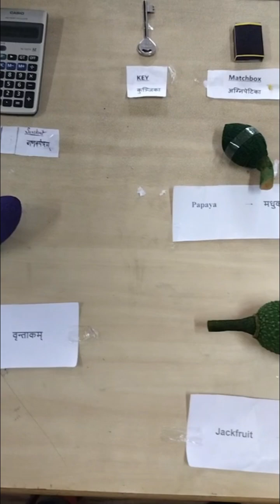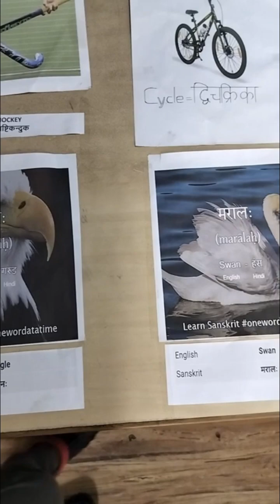Sanskrit Week || VKV Dibrugarh 2024 || Exhibition || जयतु संस्कृतम्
Vivekananda Kendra Vidyalaya, Dibrugarh organised a Sanskrit Week from 16th August to 22nd August. This week is celebrated for the acceleration of the language and promotion as well. Various activities took place during the morning assembly like Geet Abhyas, Shlokas Abhyas, Recitation etc. On 22nd August, it was the concluding day and was concluded by holding an exhibition for the day to day used items in Sanskrit language. The exhibition was inaugurated by our Chief Guest, Madam Deepa Singh,Secretary of Sanskrit Bharati of Tinsukia District. She is associated with Vivekananda Kendra since 1985. She enlightened the atmosphere with a beautiful speech in Sanskrit and also interacted with students of Class 7 to improve the level of learning and create the curiosity for the subject. The exhibition was conducted by Class 8 students with full enthusiasm under the guidance of our Sanskrit teacher, Sir Bikash Upadhyaya .